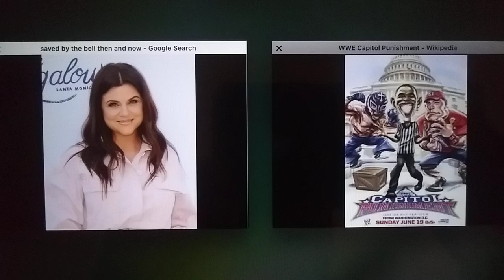Tiffani Thiessen: WWE Capitol Punishment (2011) Review